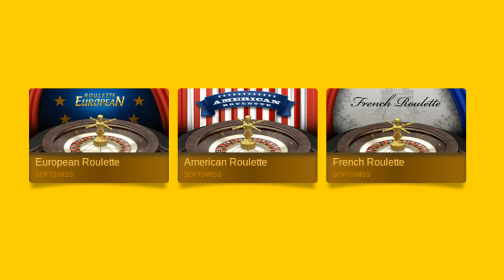Cryptocurrency Accepted for Open-Sourced Healthcare -- Dr. Keith Smith of Surgery Center of Oklahoma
The Daily Decrypt team found the Surgery Center of OK in 2014 when they set out to find healthcare that: A) Had an upfront price tag, and B) Was available for Bitcoin. Dr. Keith Smith and team met both qualifications, and proceeded to exceed expectations in every way -- learn why and how their business model is growing.

Tip us!

ProTip ready: 17LdaZjmiVzY3wfL4af89FAcgFkAgncrQe